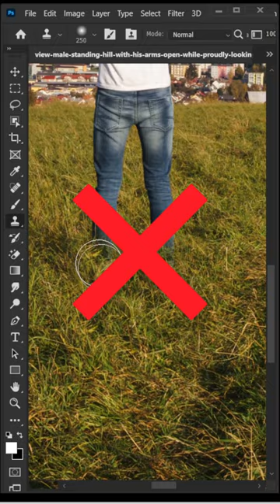remove people from photos in Photoshop.